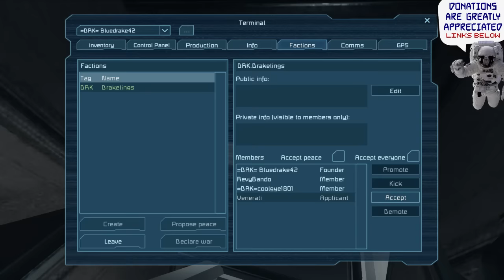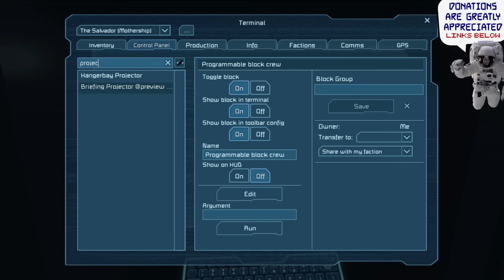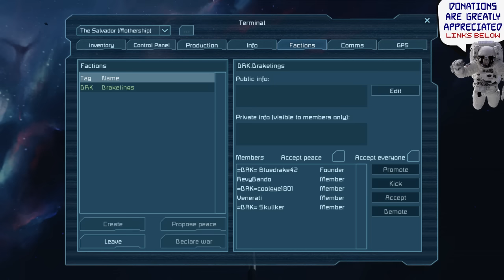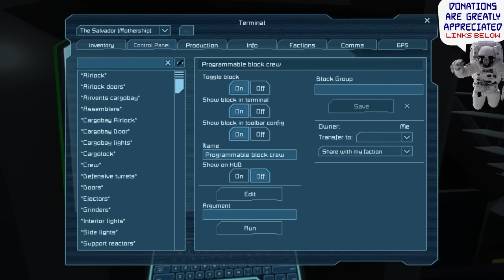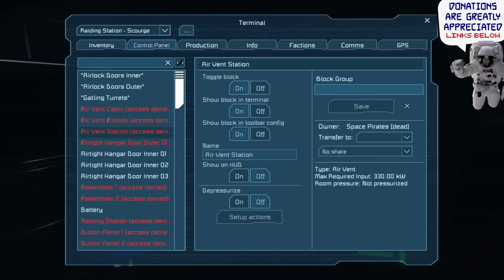Space Engineers v1.1 ► The Salvador Campaign (Episode #1)